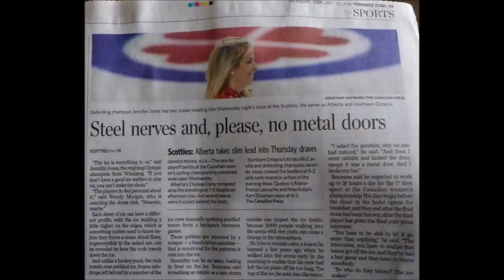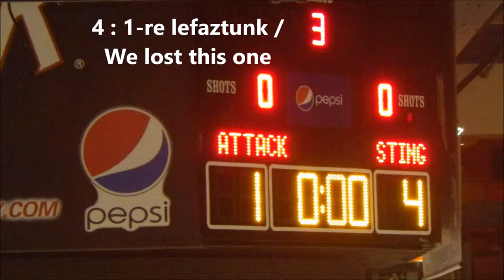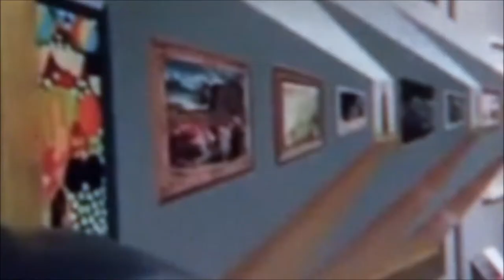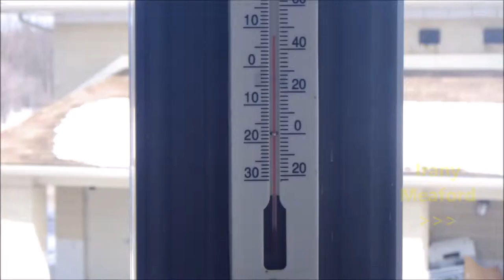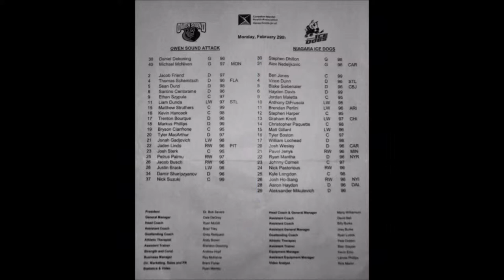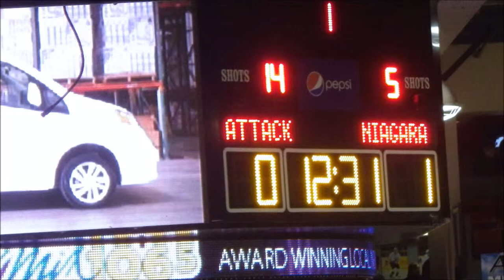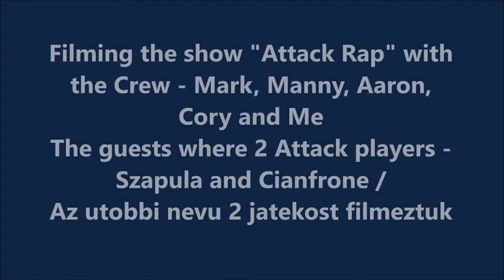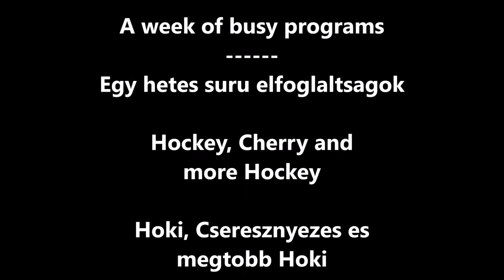My busy Programs -vagyis-Suru Elfoglaltsagaim